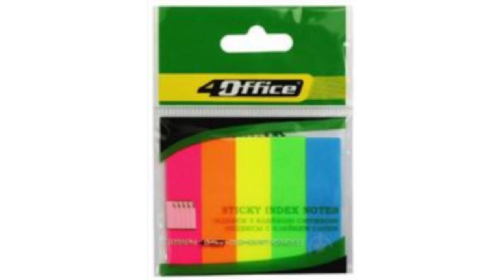#3 шт для пальцев и кисти #(4FJ0255)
Производитель: 4FIZJO